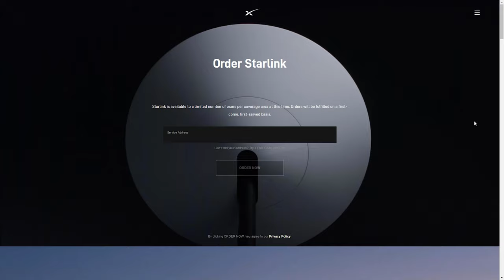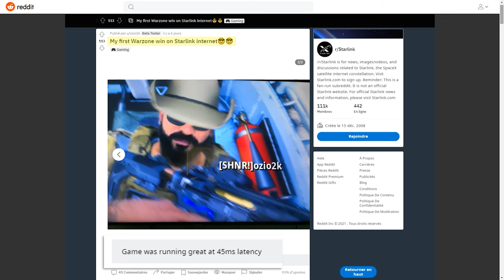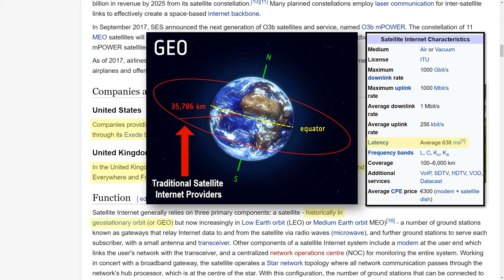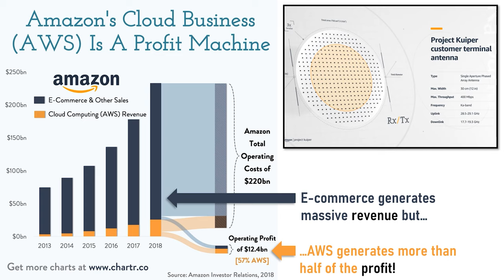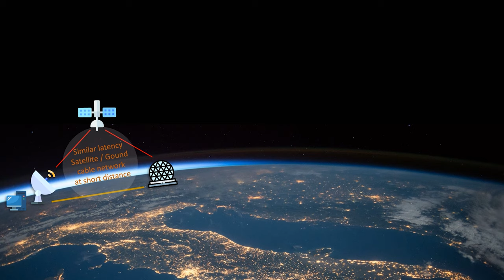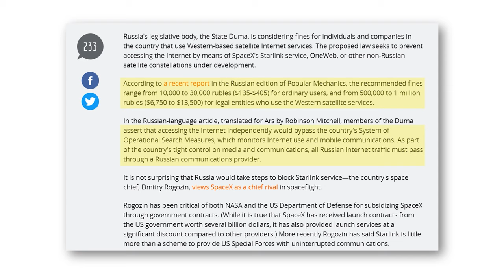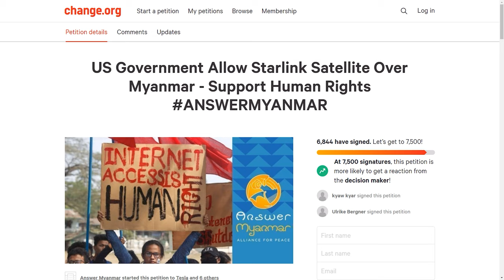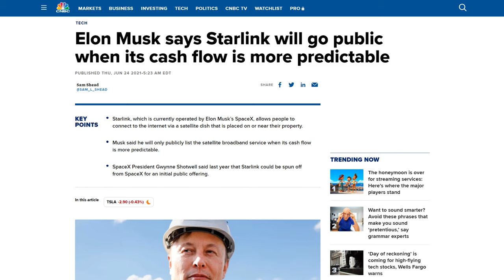Starlink by SpaceX : More Important Than You Think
Starlink sounds less exciting than SpaceX main ventures, but in reality it is key for SpaceX long-term success. Elon Musk plans on covering the Earth with dozens of thousands of satellites to offer internet access everywhere. But is there really a need for it, and is it worth it? Find out in this video.